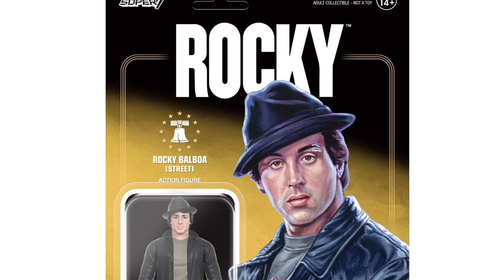New Rocky classic action figures fully revealed preorder open now at super 7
Available here